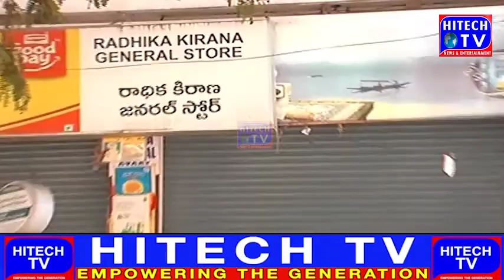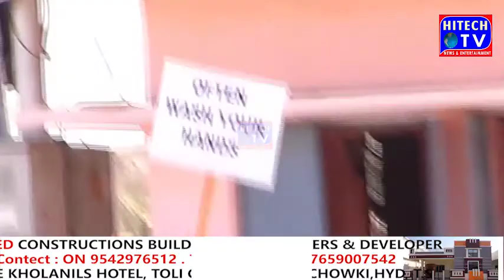Best Reaction of JantaCurfew Even in Old City of Hyderabad |HITECH Tv